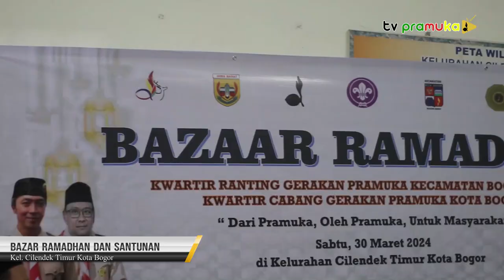[SalamPramuka] Edisi Minggu 07 April 2024